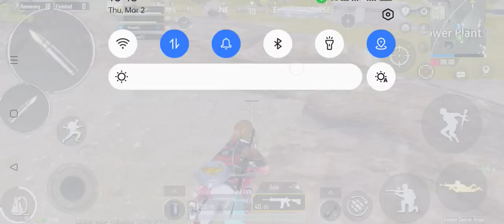March 3, 2023